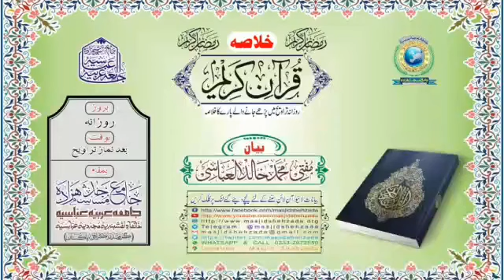Khulasa #12 || Namaz e Taraweeh || Jama_Masjid_Shehzada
☆خلاصہ قرآن کریم ☆ (12)
مدرّس؛ مفتی مُحمَّد خالِد العبّاسی
{{ بارہواں سوا پارہ }}
{ پارہ؛ ١٤ ٠٠٠٠ ربع آخر / پارہ؛ ١٥ ٠٠٠٠ مکمل }
( سورة النحل رکوع 13 تا اختتام سورة )
( سورة بنی اسرآئیل مکمل )
( سورة الکہف ابتداء تا رکوع؛ 09 )
مورّخہ؛ 13،اپریل2022 / بارہویں شب رمضان،١٤٤٣
بوقت؛ ( بروز بدھ ) [ بعد نماز تراويح ]
بمقام؛ ☆☆ جامع مسجد شہزادہ ☆☆
( کراچی پاکستان )